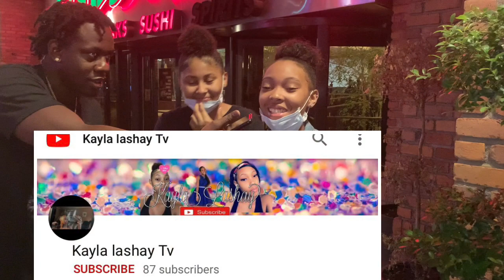Do You Got That WAP? Public Interview